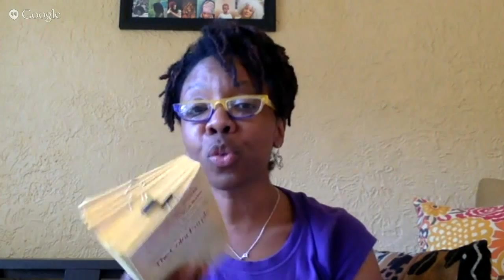PurplePoints 7 Dr. Traci Currie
Purple Points web series. This interview series is in celebration of the thirty-year anniversary of the film The Color Purple. The interviews discuss the impact and relevance of the movie The Color Purple. The conversations are around distinct topics and the interviewees’ areas of expertise.

Purple Points is a series within the Scholars on online video series.
Scholars on is a form of online collaborative scholarship. Our goal is to have academic dialogue minus the stuffiness and sometimes limited reach of ideas. This is a space to engage the public and other scholars about approaches to analyzing media. In a seductive media environment, media literacy is critical.  Our idea is to promote space for more immediate engagement with media at a pace closer to how we experience it.

Interview #7 Dr. Traci Currie, Spoken word artist and lecturer, University of Michigan-Flint
                       Dr. Currie is the 2015-16 Collegiate Lecturer at UM-Flint